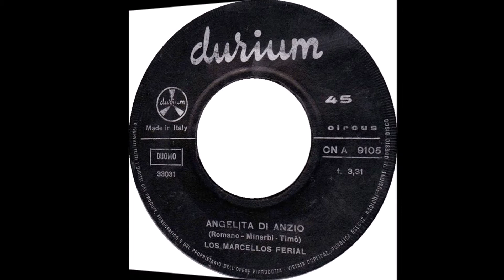LOS MARCELLO FERIAL ANGELITA